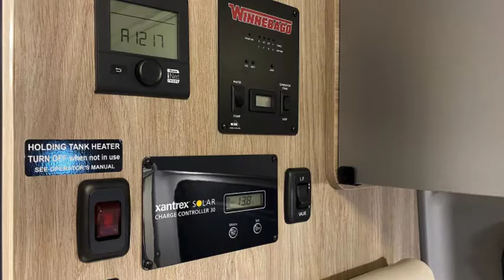2023 Winnebago Solis 59PX Murphy Bed Pop Top Full Galley New Chassis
2023 Winnebago Solis 59PX Murphy Bed Pop Top Full Galley New Chassis ***MSRP is $152,702, Our Discounted Price is $119,990*** On The New Upgraded Ram ProMaster® Chassis, 280-hp, 3.6L V6 Gas Engine, 9-Speed Automatic 62TE Transmission, 180-amp. Alternator, 4-wheel ABS Brakes, Trailer Hitch, 3,500-lb. Drawbar/350-lb. Maximum Vertical Tongue Weight, 4-pin Wiring Connector, 2.8KW Onan Generator, Push Button Ignition & Digital Dash, Rear Murphy Style Double Bed w/Access to Storage Below and Mattress Cover, Slat Bed System, Overhead Cabinets, Movable Rear Dinning Table, Fully Enclosed Private Bathroom With Stand Up/Sit Down Shower, Toilet, Laminate Countertop, Pull-out Countertop Extension, 2-Burner Range Top w/Glass Cover, Single Door Compressor-Driven Refrigerator/Freezer 12-volt, Large Basin Stainless Steel Sink, Spice Rack, AC/DC Load Center, 45-amp. Converter/Charger, Auxiliary Start Circuit, 2 Deep-Cycle Group 31 Batteries (AGM maintenance-free), Coach Battery Disconnect System, Automatic Dual-Battery Charge Control, 30-amp. Power Cord, 220-watt Flexible Surface Solar Panel w/Controller, Roof & Dash AC, Truma Combi Eco Heating System, Radio/Rearview Monitor System, 7" LCD Color Touch Screen Navigation Radio, Amazon Alexa/Andriod Auto/ Bluetooth/Sirius XM Ready, Steering Wheel Controls, Color Rear Camera, USB Ports Throughout, Cab Seats Slide/Swivel/Recline, Dual Rear Seats Behind Captain Seats with 3 Point Seat Belts, Pop Top Bed With Stowable Ladder, Driver and Passenger Airbags, Cruise Control, Power Assist Steering, Power Door Locks w/Remote, Power Windows, Power Folding Mirrors With Blind Spot Alert, Drowsy Driver Alert, Parksense, Automatic Emergency Braking, Traffic Sign Assist, 12-Volt Powerpoints, Exterior Wash Station, On-Demand Water Pump, Permanent-Mount LP Tank w/Gauge, Fresh Water Sight Glass, Heated Drainage System, Water Center Control Panel Includes All Control Valves, Eco-Hot™ Water System, Side & Rear Screen Door, Custom Wheels & Tires, Gear Area With L-Track Tie Downs, 21 Gallon Fresh water, 24 Gallon Fuel Tank, This Class B Has An Old School Style With Great New Modern Twists, Brand New & Just Arrived, More Models Coming & Custom Orders Available. ***MSRP is $152,702, Our Discounted Price is $119,990*** We have some fantastic financing and take trades also! It is our #1 goal that your experience with our company is an enjoyable one with our staff of industry professionals, Conejo Wholesale Auto & RV, Exclusive Ventura County Dealer For Winnebago Navion, Revel 4x4, Solis, Boldt, Ekko, and Era, Dynamax Isata, Force and DX-3, Storyteller Mode 4x4, Midwest Automotive Designs Dealer, Roadtrek Dealer Of Zion & Agile, We Also Carry a Large Selection of Quality Pre-Owned Motorhomes which come with Our 45 Day/1000 Mile In-House Warranty at No Charge, Conejo RV, 661 E. Thousand Oaks Blvd, Thousand Oaks, CA 91360, , Open 7 Days, 9am to 6pm, All Coaches Fully Inspected, Serviced and Detailed, Come Experience the No Pressure No Haggle Sales Approach at Conejo RV, We Also Buy Clean Late Model Coaches, 1 Year Free Camping Membership Included Ask For Details! (***plus tax & license fees***)